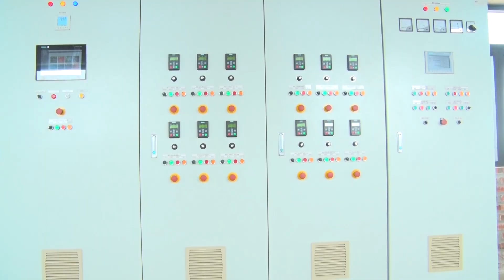Đồng chí Chủ tịch UBND huyện Lê Nguyễn Thành Trung kiểm tra tiến độ thi công Dự án Nhà máy nước sạch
Sáng ngày 07/03/2022, Đồng chí Chủ tịch UBND huyện Lê Nguyễn Thành Trung kiểm tra tiến độ thi công Dự án Nhà máy nước sạch sông Hồng cấp nước cho khu vực phía Nam tỉnh Vĩnh Phúc (tại xã Tam Phúc). Cùng đi có đồng chí Lê Chí Thái – HUV, Phó Chủ tịch UBND huyện; lãnh đạo Ban Quản lý dự án đầu tư XDCT huyện và một sô cơ quan liên quan.